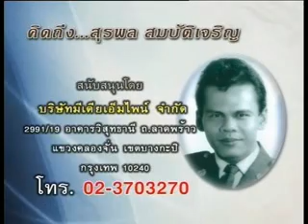คนดีมีสาระ p3 สมบัติ เมทะนี กับ ดอน แดนสวรรค์ supanut donchan